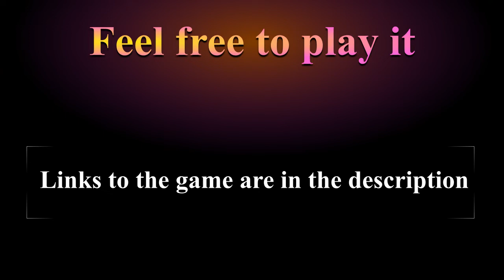Spooky Castle game release trailer (2020) | Cassette Studios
We hope you have as much fun playing it as we making it :)